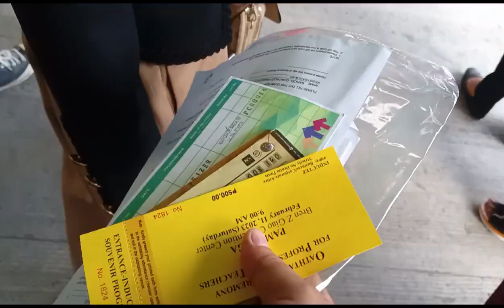SHINE BRIGHT LIKE A DIAMOND inday tagay @tagayinday1013@belucklestar146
This YouTube channel tells everyone about Inday TAGAY life with her family ❤️ keep inspire everyone in her story. Story that build how blessed we are.☺️
Allowing subscribers to share their opinion and their own version of what we call success.
Everyone has story to be share to inspire, motivate, and realizing how bless we are. Enjoy are lives to the fullest without discriminating, judging others.